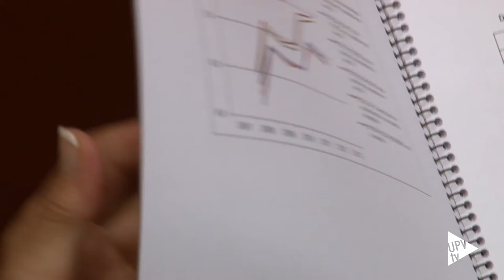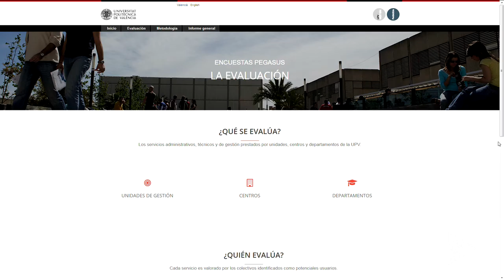Resultados evaluación de unidades administrativas - Noticia @UPVTV, 07-12-2016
Por noveno año consecutivo, los usuarios han valorado el trabajo realizado por las distintas unidades de gestión de la Universitat Politècnica de València.

En la evaluación han participado todos los colectivos que utilizan los servicios que proporciona la UPV – desde  estudiantes, personal docente e investigador y personal de administración y servicios hasta el equipo rectoral –.  A quienes se les pide su opinión sobre la información recibida en relación con el servicio prestado, la sencillez a la hora de solicitarlo, la adecuación de los plazos, el trato recibido, la profesionalidad de las personas y la eficacia a la hora de resolver la gestión que se plantea.

En total, se han analizado 7 989 encuestas, lo que representa un 5,7% más que el año pasado.

La novedad de este año reside en que, por primera vez, los resultados de los 93 servicios evaluados son accesibles para todos los ciudadanos a través de Internet.

En este sentido, desde la institución se sigue trabajando por evaluar sus resultados de forma continua y mejorar en su labor, basándose en la opinión de los usuarios y acreditando el cumplimiento de los compromisos de calidad externamente.

Cabe recordar que la UPV cuenta con dos plataformas web desarrolladas para presentar los datos universitarios a la opinión pública de forma sistemática. Se trata del portal de transparencia propio y el repositorio de datos en conjunto con el resto de universidades públicas valencianas. Dos iniciativas a las que ahora se suma la publicación de la evaluación continua de los servicios universitarios. Con ellas, se ahonda en la estrategia de rendición de cuentas de la Universitat Politècnica de València.